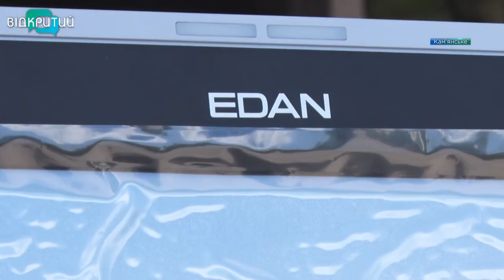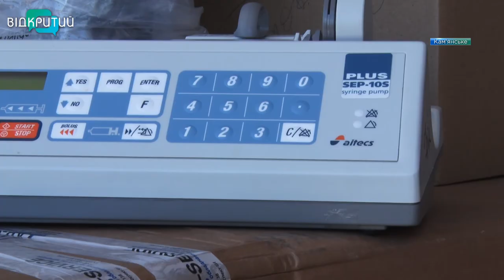У Кам’янському лікарня №7,яка є опорною для лікування пацієнтів з KOVID, отримала сучасне обладнання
У Кам’янському міська лікарня №7, яка є опорною для лікування пацієнтів з Ковід-19, вкотре отримала сучасне обладнання. Це апарати ШВЛ, кисневі концентратори та монітори пацієнта. Частина техніки придбана коштом обласного бюджету,  інша – допомога меценатів. Обладнання, кажуть лікарі, новітнє та функціональне. Деталі – у наступному сюжеті.